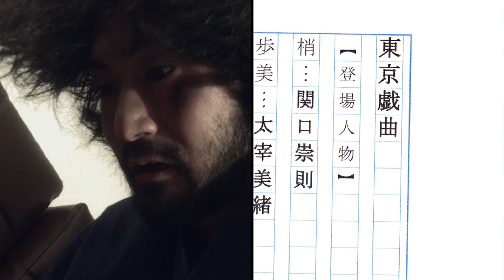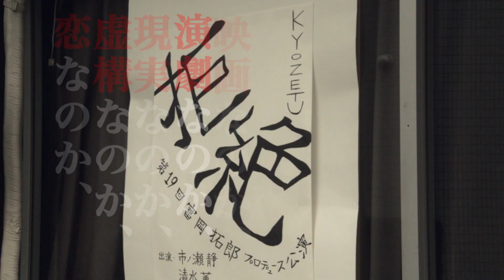映画『東京戯曲』Tokyo Doppelkonzert - 予告編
映画なのか、演劇なのか、現実なのか、虚構なのか、恋なのか、愛なのか...
2014年3月22日(土)、新宿K's cinemaで2週間限定レイトショー！
『東京戯曲』予告編です。

監督・脚本：平波 亘｜撮影：伊集守忠｜録音：根本飛鳥｜助監督：細川充由、鶴岡由貴｜ヘアメイク：Masayo｜スチール：天津優貴｜撮影助手：大川和徳｜制作進行：松本昌之｜劇伴演奏：アンサンブル・セバスチャン｜予告編制作：頃安祐良｜プロデューサー：手島昭一｜製作・配給・宣伝：800 LIES PRODUCTION

★上映のご依頼など、いつでも受け付けております